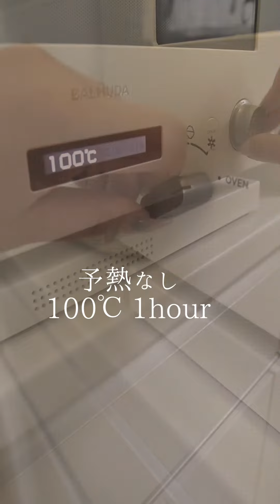昔食べた金柑ピールを作るついでにシロップまで出来る一石二鳥レシピ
おばあちゃんに会いたくなりました。
これを作り終えた後すぐおばあちゃんから電話きたんだよね〜
金柑ピールを届けてあげたいな。

金柑大量消費にもおすすめレシピです。
お庭に金柑の木がある人はぜひ作ってみてね〜
おいしい優しいおやつです。

▶▷撮影機材
カメラsony a6400
＆iPhone 12 proも使っています。

レンズ　SIGMA 16mm F1.4 sony Eマウント用

レンズ SIGMA 30mm F1.4 sony Eマウント用

\\SNS//
☑TikTokはフォロワーさんが23万人を超えました～

7年専業主婦をやっていてやっとたどり着いた掃除方法や
・TikTok厳選クリエイター
・サンキュプレミアTikToker
・sarasa design store 公式アンバサダー
やらせてもらっています。

過去のVlog
▷▶ストック魔の大量歯ブラシ収納法／セリア収納容器／シンデレラフィット

▷▶【TikTok】すっきりシンデレラフィットの詰替100均収納まとめ【生活音ASMR】

▷▶ 【素手でトイレ掃除】簡単な掃除でも基本的にブラシなしで綺麗を保つ。clean with me

▷▶ドリンクバーの掃除収納補充をする/ネスプレッソ/ウォーターサーバー/コーヒーメーカー